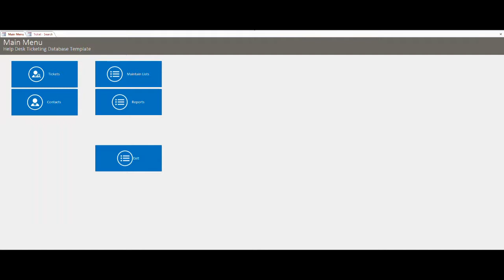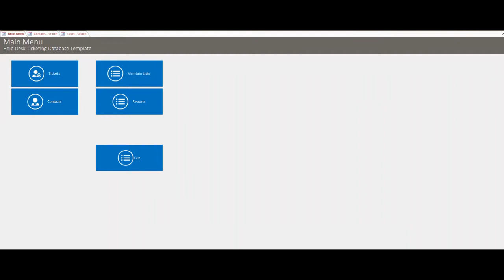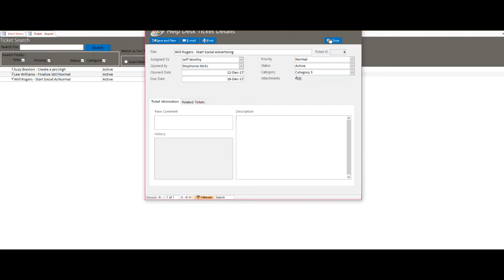Microsoft Access Help Ticket Database (Freelance Example)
Recording Help Tickets within your organization can be a challenging and time consuming task. The Microsoft Access Help Desk Ticketing Tracking Database is a full-featured Help Desk Ticketing Tracking system built all in Microsoft Access tables, forms, reports, and VBA (Visual Basic for Applications) code. The Microsoft Access Help Desk Ticketing Tracking Database offers Issue set-up, Contact setup, canned reports, search, print and drop down maintenance.

This video presents a specific example of how to use the template in freelance services.

836 N. 2nd Street
Ames, Iowa 50010

BTC 3FNbZTZcGtZhXuijcsoV4JrZv2E74aLBwc
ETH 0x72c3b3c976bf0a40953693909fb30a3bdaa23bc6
LTC MUnUgvzRquK8GqmbMKDjbuwxDX6LgRAjts

0:00 Introduction
0:46 Demo
4:10 Download and Version Information
4:45 Conclusion